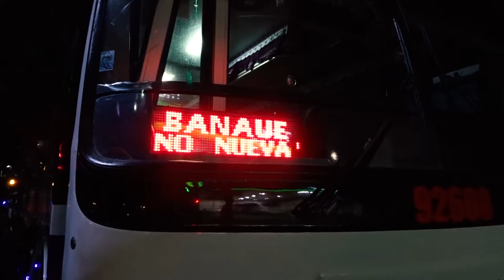Banaue 2018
A one day trip in Banaue.